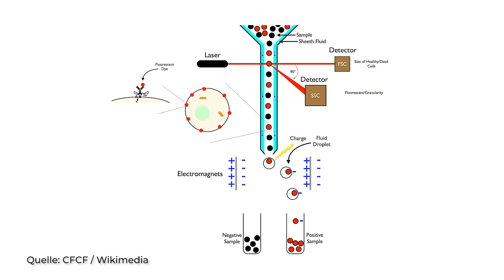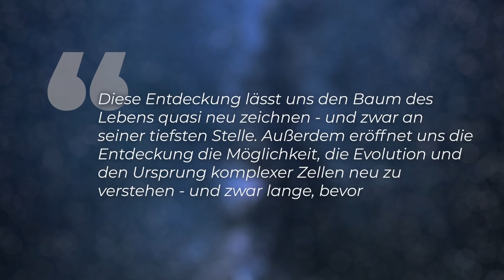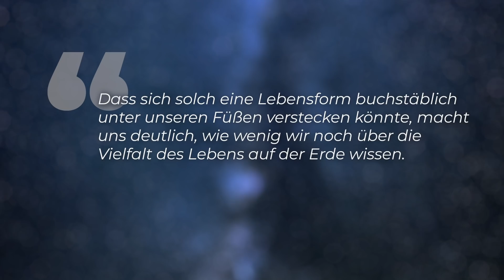Neuer Superorganismus entdeckt? - Muss Stammbaum des Lebens neu geschrieben werden?!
In Kanada hat eine Forscherin jetzt in einer Erdprobe einen bisher nicht bekannten Organismus entdeckt. Fest steht: Das Urwesen Hemimastix kukwesjij lässt sich keinem unserer Entwicklungszweige bekannter Lebewesen zuordnen.  Forschungsteams rätseln jetzt, ob es sich um eine Art Superorganismus handelt.